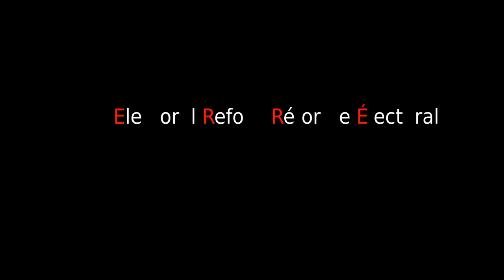Real Betrayal ~ WRally4PR soundBITES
Whoa!Canada Presents: Real Betrayal
a Whoa!Canada Proportional Representation 4 Canada soundbite

Liberal Party member Sharon Sommerville, co-author of the Liberal Party of Canada's Resolution 31 ~ that formed the basis of the 2015 Campaign promise to "make every vote count" ~ feels betrayed.

Here's what she had to say at the Waterloo Region Rally For Proportional Representation on the February 11th National Day of Action For Electoral Reform at Kitchener City Hall.

Sign the Petition:
e-616 (Electoral system)

Watch Sharon in the "The Foundation" video that helped convince the Liberal Party to adopt Resolution 31 here: